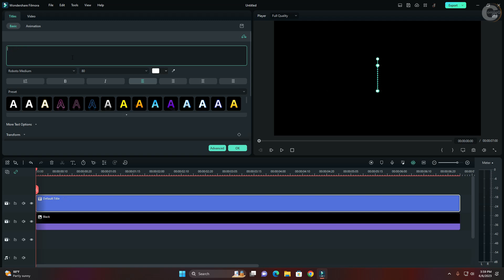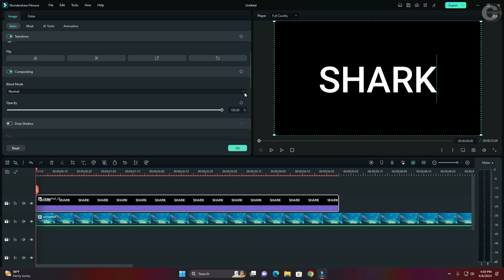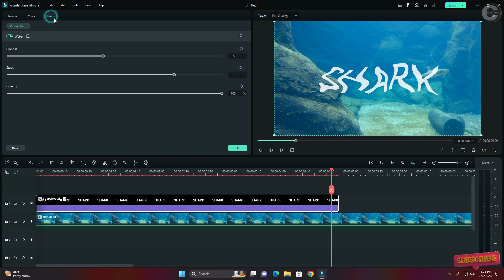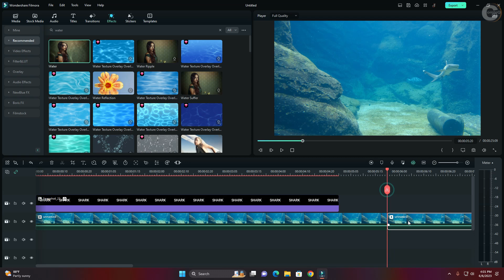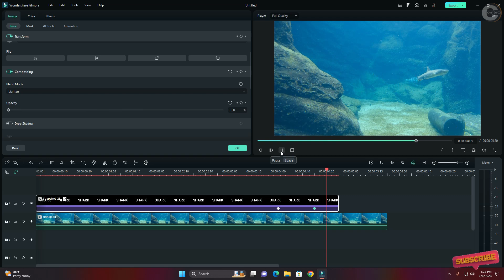Fluid Creations: Unleashing Water Effects with Filmora 12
Water is a life-giving substance that flows through the Earth's rivers, lakes, and oceans, sustaining countless ecosystems and nourishing all living creatures. Capturing the essence of water in a video can add a dynamic and visually stunning element to any project. With Filmora 12, creating stunning water effects is easy and does not require any special equipment or expertise.

To begin, open up the Filmora 12 software and import your footage into the timeline. Next, navigate to the Effects tab and select the Water section. Here you will find a variety of water templates to choose from, including ocean waves, raindrops, and water splashes.

To add a water effect to your video, simply drag and drop the chosen template onto the video timeline. You can customize the effect by adjusting the intensity and duration of the effect using the controls located in the Effects tab.

For more advanced water effects, try combining templates or layering them to create a more complex and dynamic scene. You can also add music and sound effects to enhance the overall impact of your water video.

In conclusion, water is a powerful and mesmerizing element that can add depth and beauty to any video project. With Filmora 12, creating water effects is simple and can be done with just a few clicks of a button. So, dive into your creativity and start creating stunning water videos today!